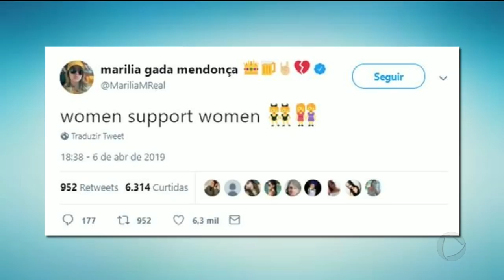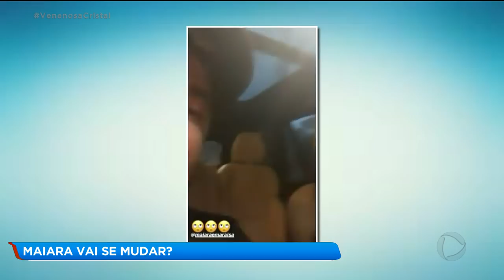A HORA DA VENENOSA / 09-04-2019